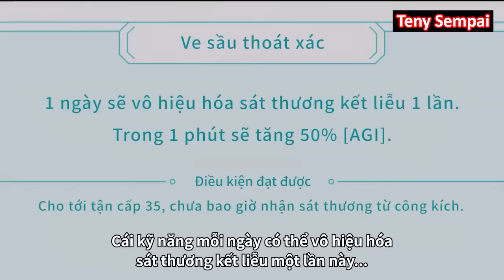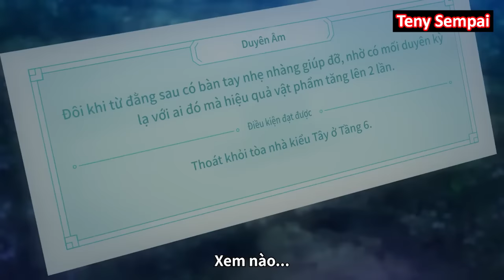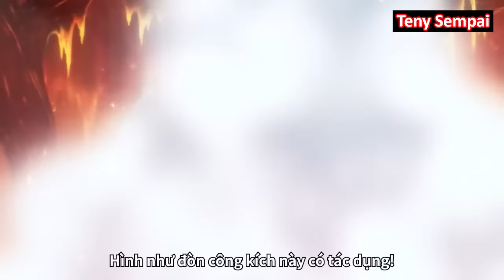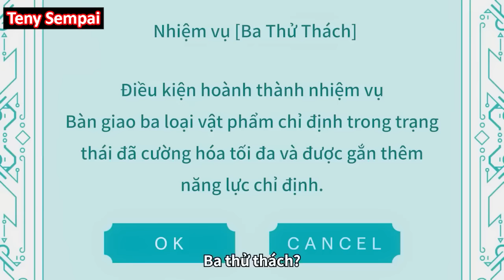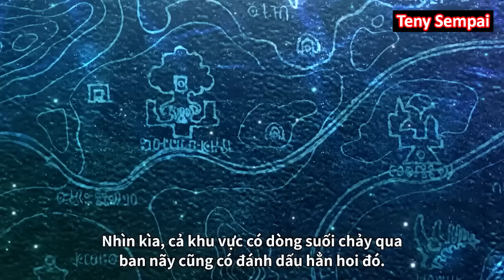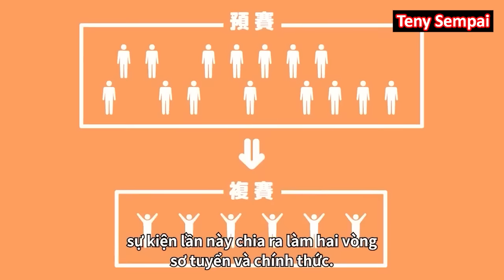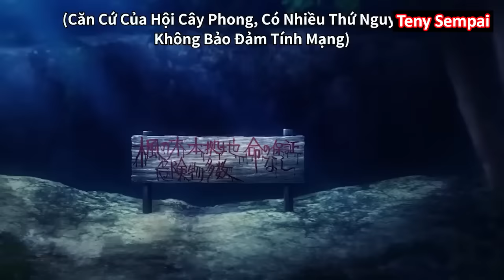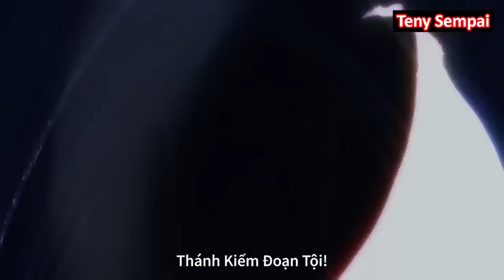ALL IN ONE " Vì Sợ Đau Nên Mình Nâng Max Phòng Ngự " SS2 I Tóm Tắt Anime | Teny Sempai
● Tóm Tắt Anime : Vì mình chẳng muốn bị đau nên ...SS2
                                  BOFURI: I Don't Want to Get Hurt
                                  Itai no wa Iya nano ...